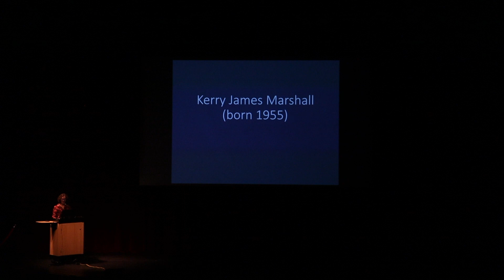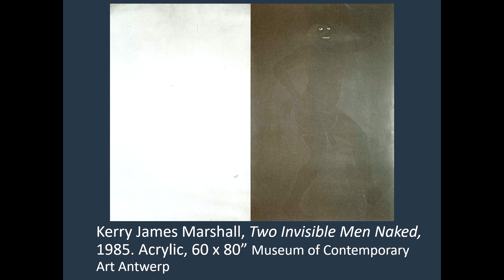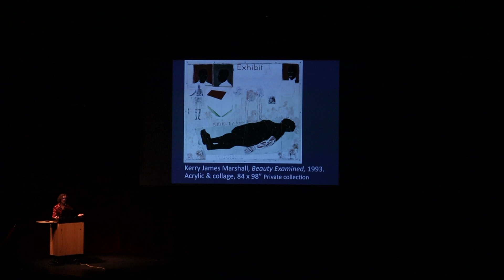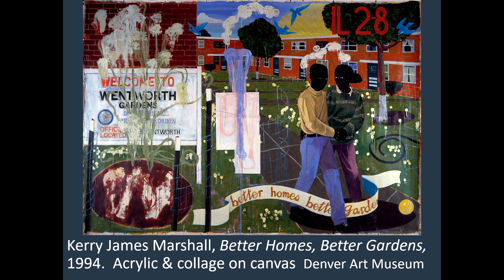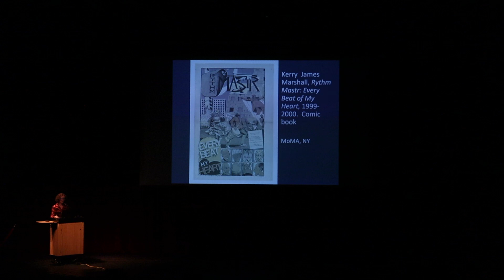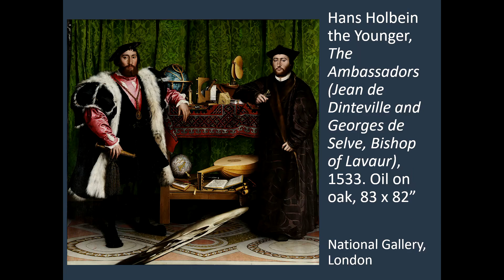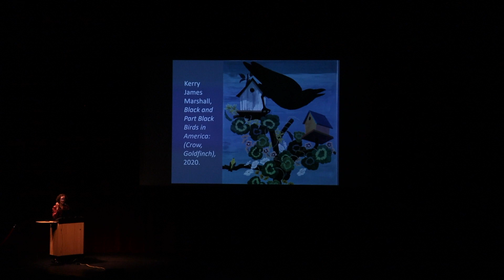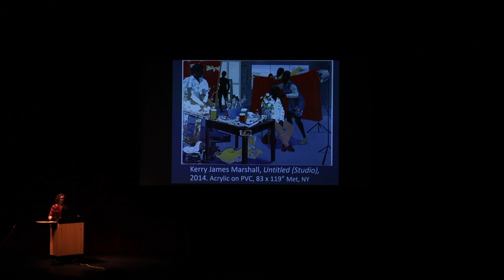Art History: Rebecca Albiani on Kerry James Marshall August 6, 2023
Art historian Rebecca Albiani speaks about Kerry James Marshall and his work. Kerry James Marshall (born 1955), one of the finest painters working anywhere, turns the sites of Black American experience – the barber shop, the diner, the projects – into settings for figure paintings that combine art historical savvy with the urgency of breaking news. This is a rescheduled talk from the February cancellation.